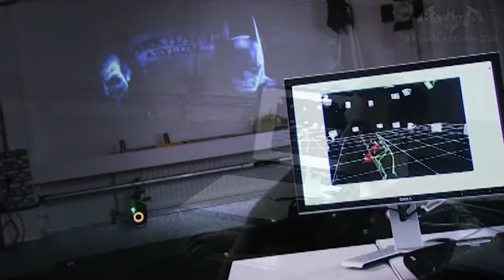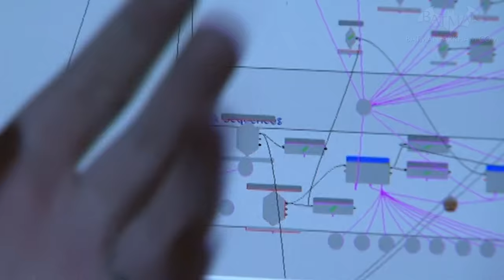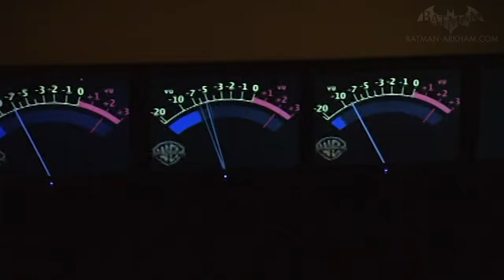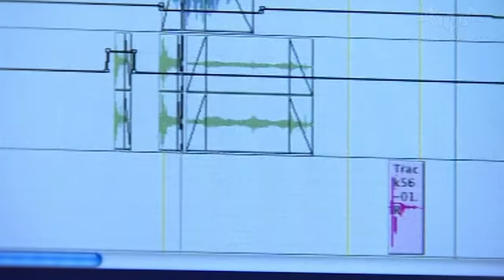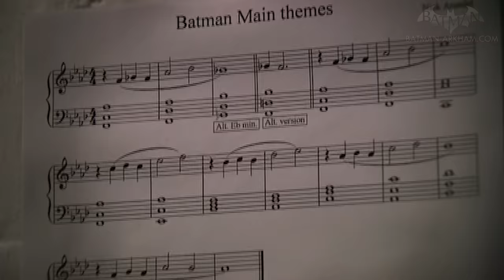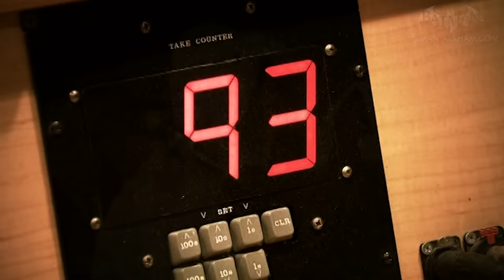Batman: Arkham Asylum - Behind The Scenes Documentary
To celebrate the 8th Anniversary of Batman: Arkham Asylum, here's a series of behind-the-scenes videos from the bonus DVD included in the Collector's Edition of the game.

for providing the videos.

0:00 Introduction
0:22 The Concept of Batman: Arkham Asylum
1:38 The Art of Batman: Arkham Asylum
6:01 Inside Arkham Asylum
6:51 Iconic Voices for Iconic Characters
11:25 Gameplay Modes
14:58 Cinematics
18:28 The Combat System
21:51 Working Across Continents
25:30 Sounds of the Asylum